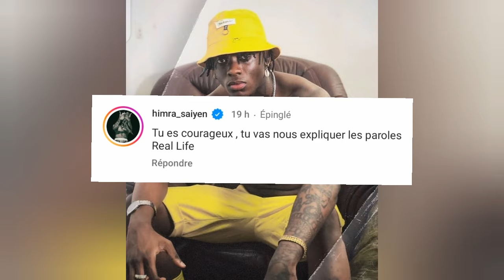AGATO CLASH HIMRA QUI RÉPOND